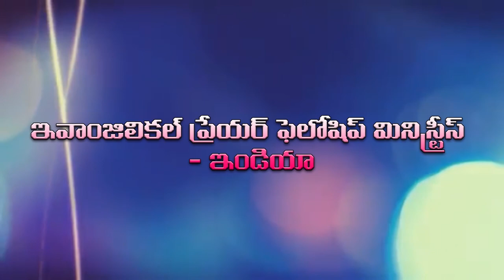epf programme 6 3 2020 part 3